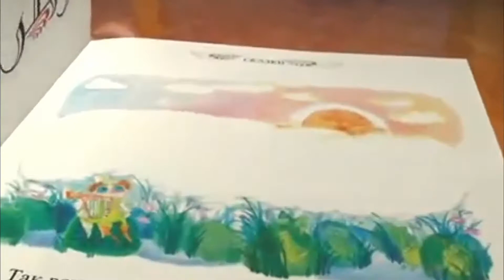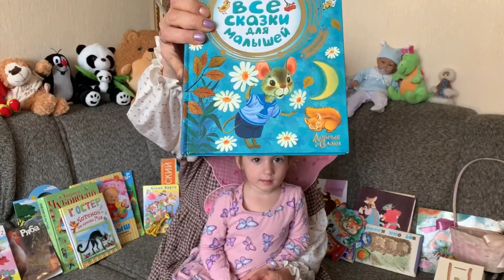ЛЮБИМЫЕ КНИЖКИ АЛИСЫ - С. Я. Маршак "Сказка о умном мышонке"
Татьяна Викторовна Ларина заведующая культмассовым отделом ДК "Луч" вместе со своей внучкой Алисой
Московская область, Красногорский район, с. Петрово-Дальнее, ул. Школьная д. 24, МБУК "Дом культуры "Луч"